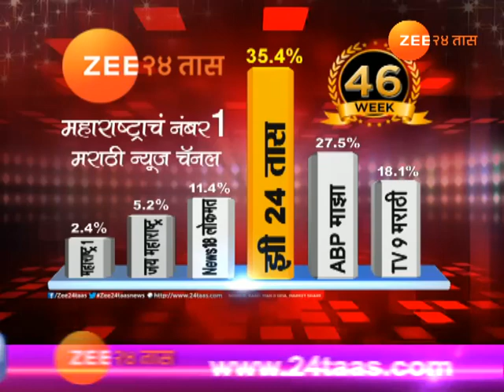औरंगाबाद | अवैध गर्भपात केंद्राचा पर्दाफाश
Aurangabad Police Take Action Against Illegal Abortion Center Update